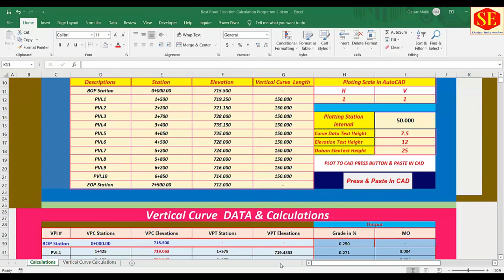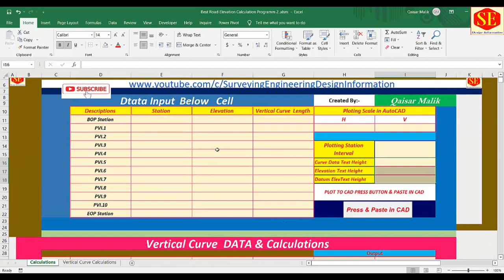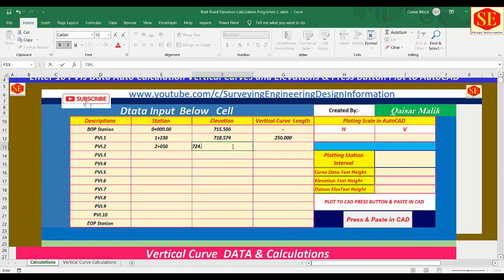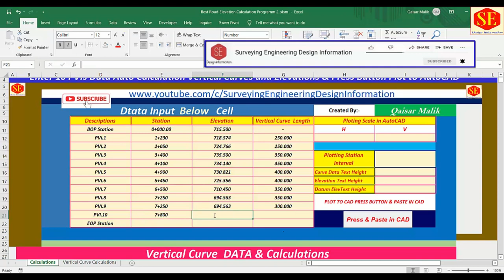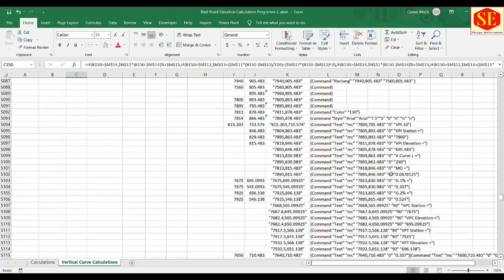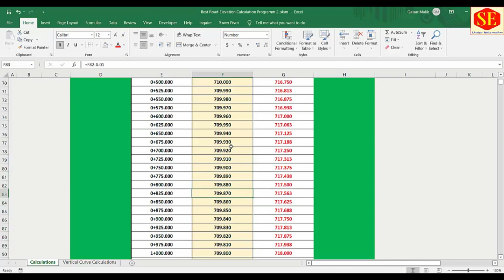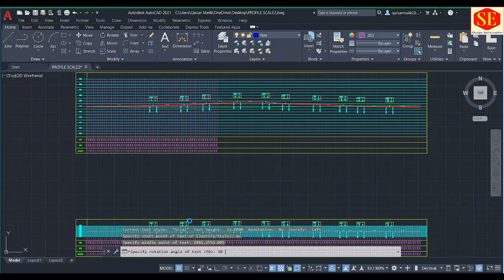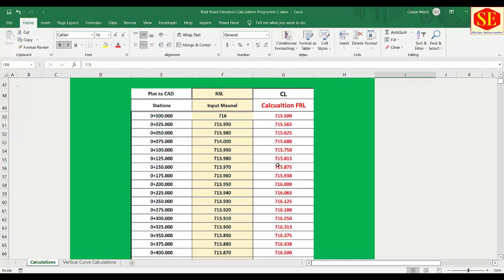Auto Draw Road Profile in AutoCAD with Vertical Curves Calculations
This Video about creating Road Profile in AutoCAD With Vertical Curves. Elevations Calculations Scale .Horizontal Scale Vertical Scale . Stations intervals.& Auto Plot in AutoCAD.